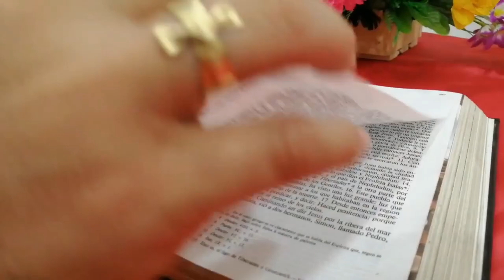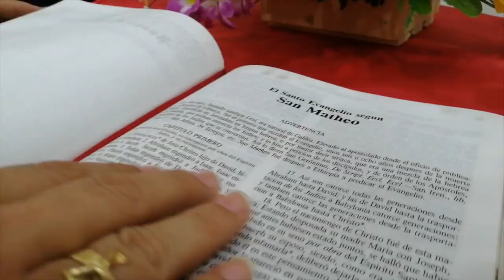La Voz del Pastor - Mons. José Figueroa G. - 08 de noviembre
Lectura del santo evangelio según san Mateo (21,33-43):

En aquel tiempo, dijo Jesús a los sumos sacerdotes y a los ancianos del pueblo: «Escuchad otra parábola: Había un propietario que plantó una viña, la rodeó con una cerca, cavó en ella un lagar, construyó la casa del guarda, la arrendó a unos labradores y se marchó de viaje. Llegado el tiempo de la vendimia, envió sus criados a los labradores, para percibir los frutos que le correspondían. Pero los labradores, agarrando a los criados, apalearon a uno, mataron a otro, y a otro lo apedrearon. Envió de nuevo otros criados, más que la primera vez, e hicieron con ellos lo mismo. Por último les mandó a su hijo, diciéndose: "Tendrán respeto a mi hijo." Pero los labradores, al ver al hijo, se dijeron: "Éste es el heredero, venid, lo matamos y nos quedamos con su herencia." Y, agarrándolo, lo empujaron fuera de la viña y lo mataron. Y ahora, cuando vuelva el dueño de la viña, ¿qué hará con aquellos labradores?»
Le contestaron: «Hará morir de mala muerte a esos malvados y arrendará la viña a otros labradores, que le entreguen los frutos a sus tiempos.»
Y Jesús les dice: «¿No habéis leído nunca en la Escritura: "La piedra que desecharon los arquitectos es ahora la piedra angular. Es el Señor quien lo ha hecho, ha sido un milagro patente?" Por eso os digo que se os quitará a vosotros el reino de Dios y se dará a un pueblo que produzca sus frutos.»